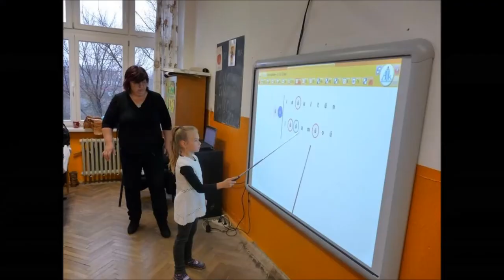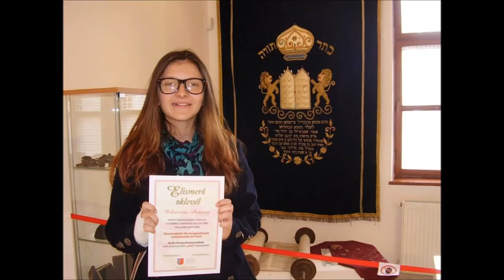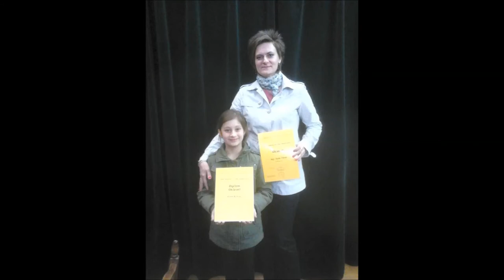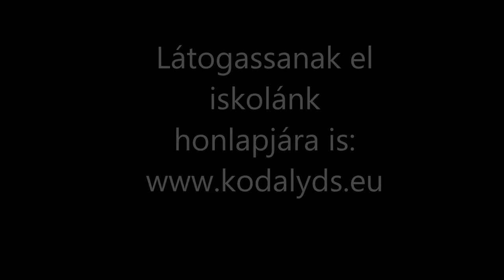Bemutatkozik a Kodály Zoltán Alapiskola